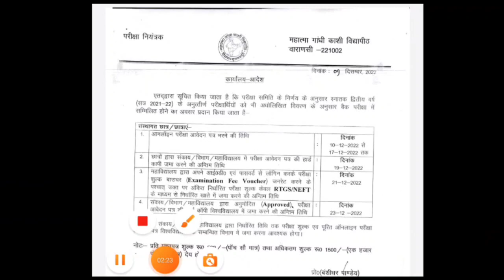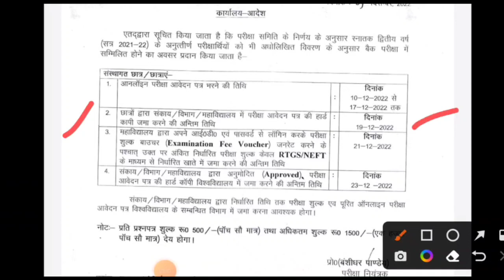MGKVP & Affiliated Colleges Students Important Notice || Mgkvp back Improvement paper || DNS